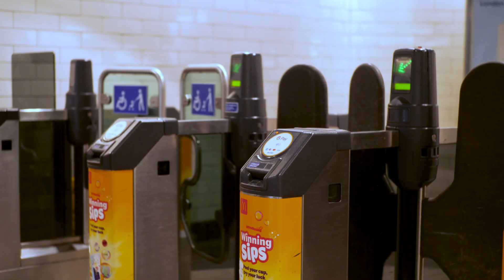AFFORDABLE LUNCH SPOTS AROUND OUR NEW CAMPUS!